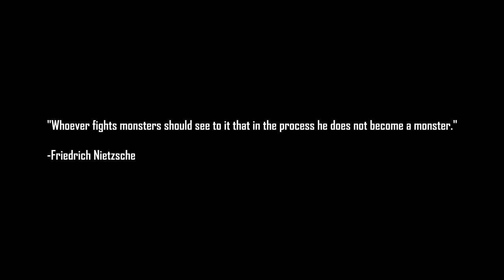Let's Play X2 The Threat Part 17 (Trump Card)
We find our enemies are using more and more of there heavy capital ships to fight the Argons.